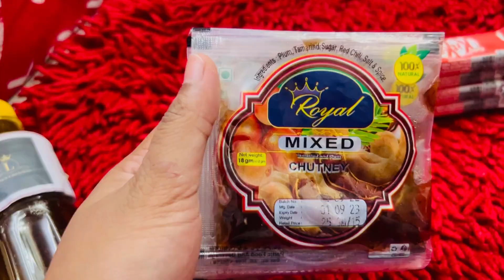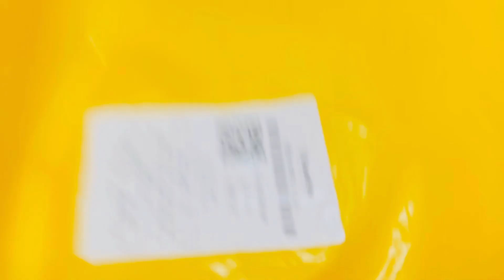সুন্দর একটা বিকাল😍 | Al Haramain Performs 🥰| Random Day,Random Daily Vlog | with @santaporibar ❤️